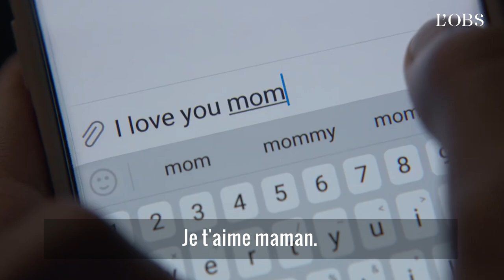Une fausse publicité poignante pour sensibiliser sur les tueries dans les écoles aux Etats-Unis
Déjà vu plus d'un million de fois sur YouTube, ce faux spot publicitaire pour des fournitures scolaires met en scène des enfants tentant d'échapper à une fusillade dans leur école. Il a été publié par l'association Sandy Hook Promise, créée après la tuerie dans une école primaire de Newton en 2012 qui avait fait 28 morts, dont 20 enfants. "C'est la rentrée. On sait tous ce que ça signifie", conclut la vidéo de sensibilisation. Poignant.

Retrouver toute l’actualité, les reportages, les enquêtes, les opinions et les débats de "L’Obs" sur notre